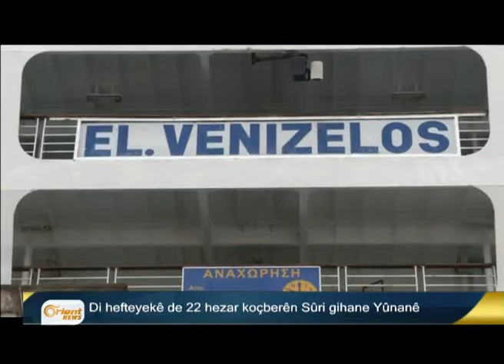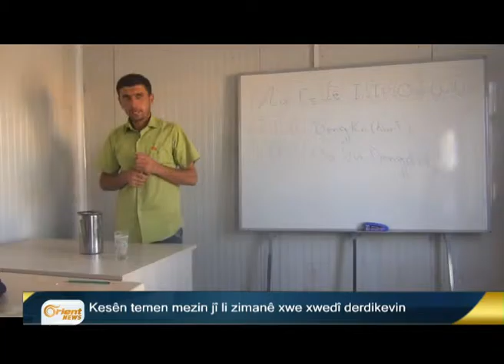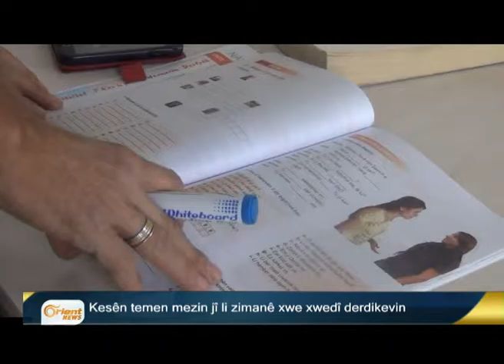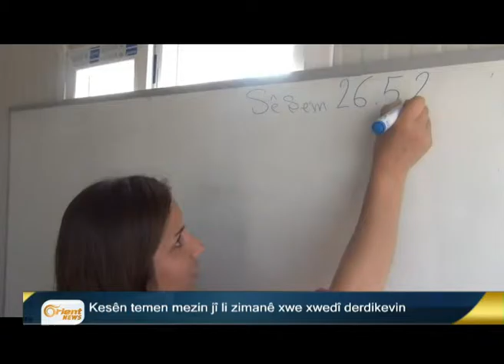Bultena Kurdî 20-08